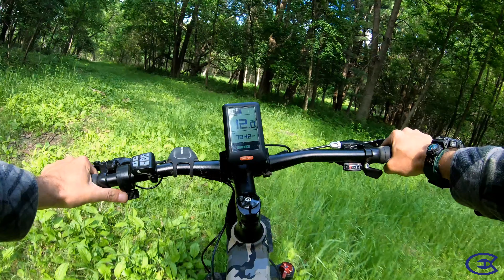Finally Crashed! Ebike Ride with the GoProHero7Black QuietKat in 4K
It was bound to happen, first of many I'd guess. I laugh a lot  and it's fun!

There are many e bikes available at affordable prices, check some out here on Amazon